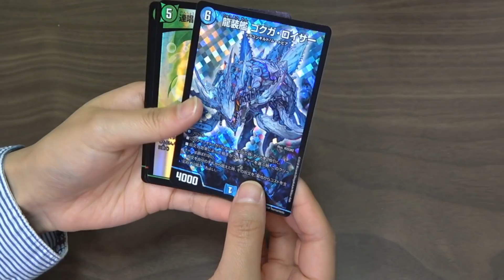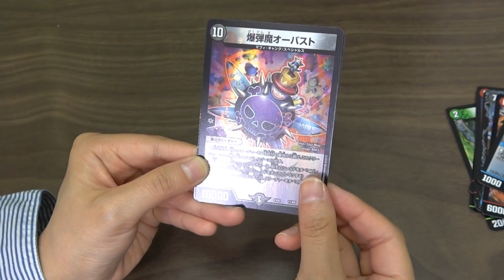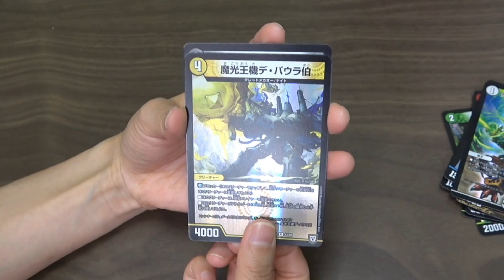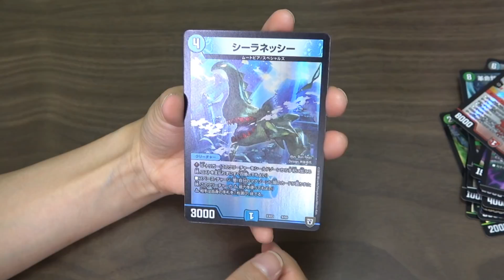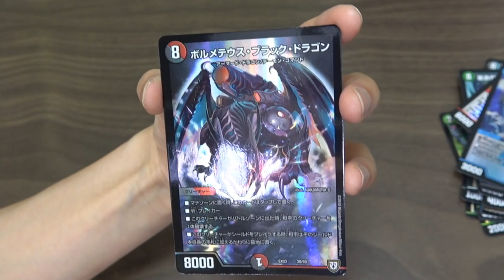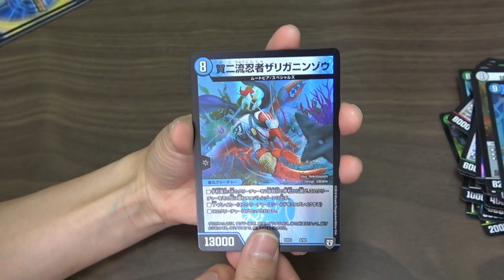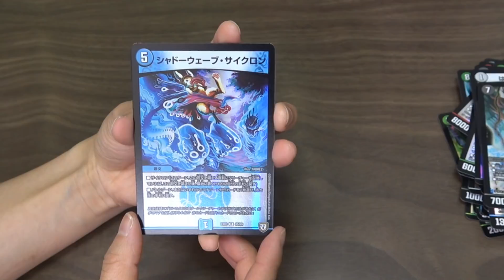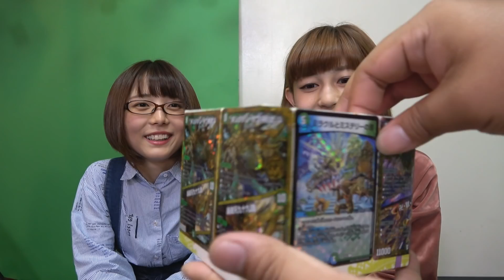【デュエマ】光る推しカードが欲しい！スペシャルなパックの2BOX目を開封！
1BOX目はこちら
【デュエマ】ペリッ！！とはがして高レアリティを狙う！